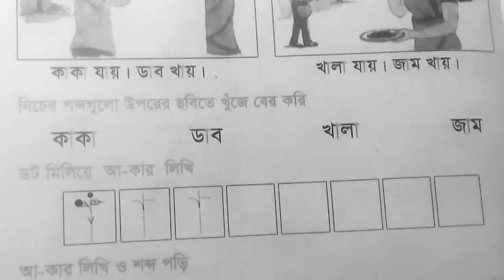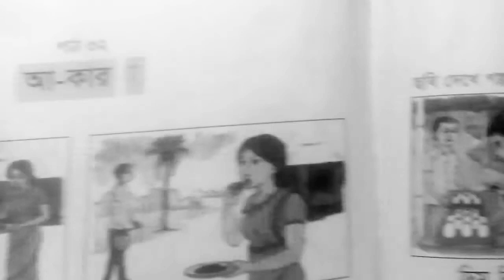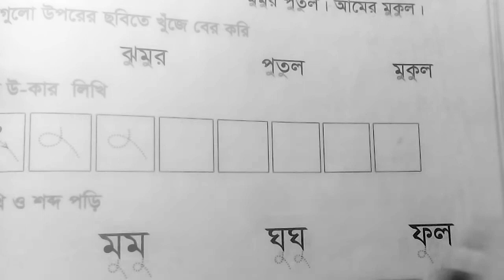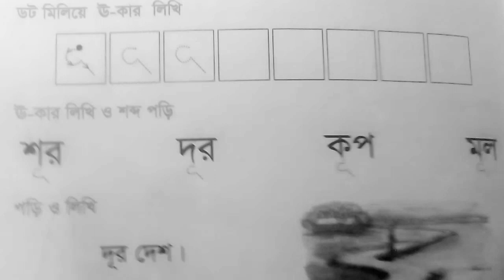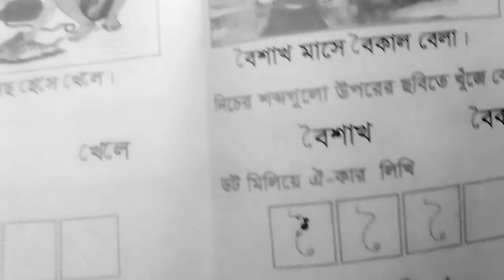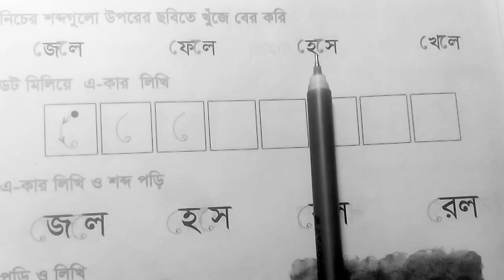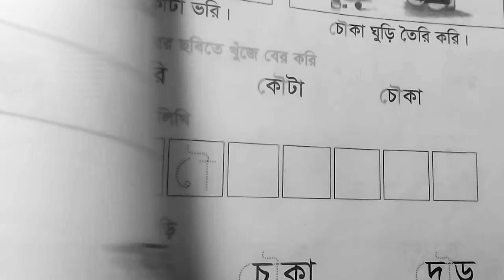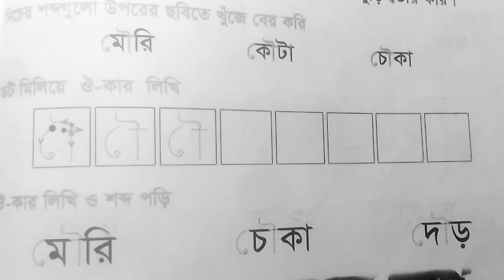১ম শ্রেণির বাংলা পর্ব # ১। মূল পর্ব # ২।( Class One Bangla , Part # 2 )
এছাড়াও প্লে - ১০ম শেণি পর্যন্ত সকল বিষয় বুঝার জন্য আমাদের অন্য Channel গুলো অনুসরণ করুন।নিচে Channel  গুলোর লিংক দেয়া হলো।
Class One Bangla , Part # 2.
১ম শ্রেণির বাংলা পর্ব # ১। মূল পর্ব # ২।